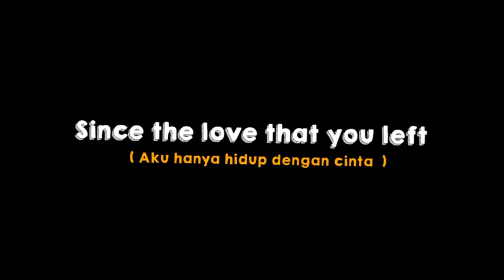dj ghost viral di tik tok mentahan teks